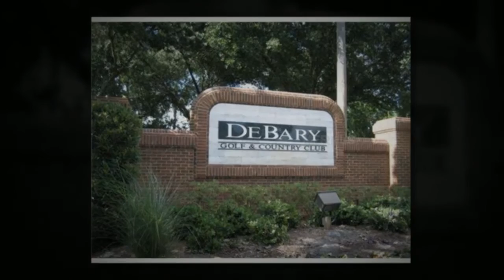Criminal Lawyers Volusia County FL Daytona, Debary, Deland, Port Orange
Criminal Lawyers Volusia County FL has the Criminal Attorneys in Volusia County for all your  needs. If you have been arrested or accused of committing a crime, our team of Criminal Attorney will fight to aggressively defend your constitutional rights! We specialize in all areas of Criminal including: Felonies, Criminals, Domestic Violence, DUI, Drug Possession & Drug Trafficking, Appeals.

We proudly provide Criminal for Volusia County, FL and serve: Cassadaga, Daytona Beach, Daytona Beach Shores, Deleon Springs, DeBary, DeLand, Deltona, Edgewater, Holly Hill, Isleboro, Lake Helen, Oak Hill, Orange City, Ormond Beach, Ormond-by-the-Sea, Ponce Inlet, Ponce Park, Port Orange.

If you or someone you care about has been accused or convicted of a crime, you owe it to yourself and the ones you care about to hire the legal team to help defend your constitutional rights. Our Criminal  lawyers will do everything in their power to get your charges dismissed, however if your case goes to trial our Criminal  team with use their expertise and experience to defend you and dedicate all the energy and resources necessary to achieve the best results possible.

The following charges are only some of the charges that our Criminal Lawyers serving Volusia County, Florida:
Criminal Offenses:
Assault, Battery, Bond Hearings/Motion for Bond Reduction, Breach of the Peace/Disorderly, Criminal Mischief, Disorderly Conduct & Intoxication, False Reports of Commission of Crimes/Penalty, Possession of Cannabis/Marijuana, Possession of Drug Paraphernalia, Resisting Arrest, Trespassing, Violation of Probation

Criminal Offenses:
Aggravated Assault, Aggravated Battery, Battery, Battery on a Law Enforcement Officer(LEO), Bond Reduction Hearings, Burglary, Child Abuse, Child Neglect, Firearms/Weapons, Drug Possession, Drug Trafficking, Grand Theft, Homicide/Murder, Probation Violations/Community Control Violations, Resisting with Violence, Robbery, Sexual Offences

To learn more about the Criminal Lawyers in Volusia County, FL visit our